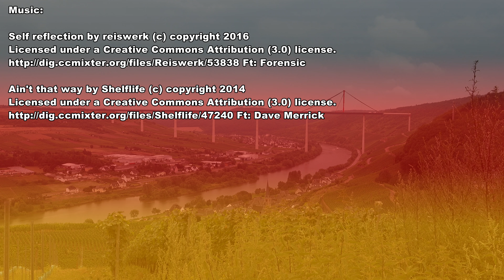A day trip to the Moselle - Germany 4K Travel Channel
Our day trip to the Moselle begins on a ridge with a view of the High Mosel Crossing. Part of the crossing is the High Mosel Bridge, which spans the Mosel valley with 1.7 km length and 158 m height. It is the second highest bridge in Germany and is currently still under construction. The opening is planned for mid-2019.
Our next stop is Traben-Trarbach with the district Kröv. Eithne is amused about the wine designation 'Kröver Nacktarsch' a name which is not courteous.
Then we cross the Moselle bridge, which connects the quarter Traben with Trarbach. On the south side in Traben, a huge gate, called the Bridge Gate spans the bridge. Behind the gate, we turn right into the Brueckenstrasse (Bridge Street).  It is evident that we are in a wine region because here everything is dedicated to wine.  Many restaurants offer local wine. At the end of the street, we cross the Moselstrasse and continue into the Casinostrasse.
To the right, there is the Museum Mittelmosel. A beautiful old wine press stands in front of that. Again at the end of the street, we stand in front of a pretty medieval tower that houses an icon museum.
Back in Traben, we stroll left along the Moselle to the Romantik Jugendstilhotel Bellevue. It has been fascinating already since the Belle Epoque, the period around the turn of the century from the 19th to the 20th century. At that time famous guests such as Baron von Richthofen, Count von Anhalt, Lord Thyssen and the famous German actor Heinz Rühmann lodged here.
In the spirit of the Belle Epoque, the house is equipped everywhere with Art Nouveau elements.
We want to enjoy a glass of wine on the terrace, and the friendly owner allows us to film inside the house.  A conference and seminar area and a spacious beauty and wellness area are part of the hotel.
We stroll a little through the streets of Traben-Trarbach before we follow the Moselle to Bernkastel-Kues.
On the way, we pass a renovated wine press from the Roman times and again the High Mosel Bridge. But this time we drive through the valley. The Moselle valley shows itself from its most beautiful side with its steep vineyards and again and again picturesque villages between them.

Unser Tagesausflug an die Mosel beginnt auf einem Höhenrücken mit Blick auf den Hochmoselübergang. Teil des Hochmoselübergang ist die Hochmoselbrücke, die mit 1,7 km Länge und 158 m Höhe das Moseltal überspannt. Sie ist die zweithöchste Brücke Deutschlands, die sich zur Zeit noch in der Bauphase befindet. Die Eröffnung ist für Mitte 2019 geplant.
Unsere nächste Station ist Traben-Trarbach mit dem Ortsteil Kröv. Eithne amüsiert sich köstlich über die Weinbezeichnung 'Kröver Nacktarsch', eine Bezeichnung, die nicht zum guten Umgangston zählt.
Danach überqueren wir die Moselbrücke, die den Ortsteil Traben mit Trarbach verbindet. Auf der Südseite in Traben spannt sich ein gewaltiges Tor über die Brücke, das sinnlicher Weise Brückentor genannt wird. Nachdem wir  hinter dem Tor rechts abgebogen sind, befinden wir uns in der Brückenstraße.  Es ist unübersehbar, dass wir uns in einer Weingegend befinden, denn hier ist alles dem Wein gewidmet. Eine Reihe von Lokalen bieten lokalen Wein an. Am Ende der Straße angekommen überqueren wir die Moselstraße und gehen weiter in die Casinostraße.
Zur rechten Hand befindet sich das Museum-Mittelmosel. Davor steht eine schöne alte Weinpresse.  Wiederum am Ende der Straße stehen wir vor einem hübschen mittelalterlichem Turm in dem ein Ikonenmuseum untergebracht ist.
Zurück in Traben schlendern wir links die Mosel entlang zum Romantik Jugendstilhotel Bellevue. Es fasziniert bereits seit der Belle Epoque, dem Zeitabschnitt um die Jahrhundertwende vom 19. zum 20. Jahrhundert, als hier berühmte Gäste, wie Freiherr von Richthofen, Graf von Anhalt, Baron von Thyssen und Heinz Rühmann hier verkehrten.
Das Haus ist ganz im Sinn der Belle Epoque überall mit Jugendstil-Elementen ausgestattet.
Wir wollen hier ein Glas Wein probieren, doch dann erlaubt uns der freundliche Besitzer das Haus auch von innen zu filmen. Zusätzlich gehört noch ein Tagungs- und Seminarbereich und ein großzügiger Beauty- und Wellnessbereich zum Hotel.
Wir schlendern noch ein wenig durch die Straßen von Traben-Trarbach, bevor wir entlang der Mosel nach Bernkastel-Kues fahren.
Unterwegs passieren wir eine renovierte Weinpresse aus der Römerzeit und nochmals die Hochmoselbrücke. Diesmal fahren wir aber unten hindurch. Das Moseltal zeigt sich von seiner schönsten Seite mit seinen steilen Weinbergen und immer wieder pittoresken Ortschaften dazwischen.